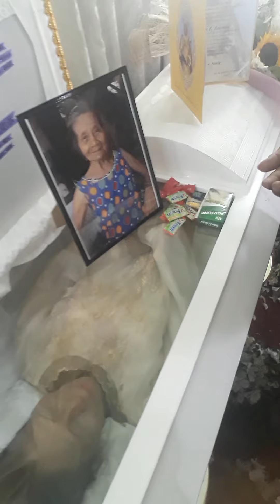Lola Odes 012